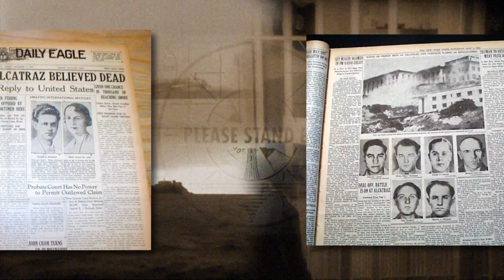Alcatraz 2017 - Swamp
Alcatraz 2017 in Kortrijk Belgium, with Korn, Ghost, Saxon, Amon Amarth, Iced Earth, Doro, Testament, Abbath,... and many more.